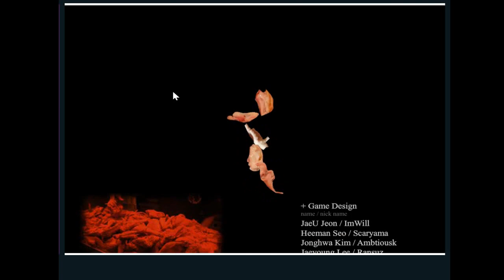The Bard is a Liar - Can Your Pet - Couch Party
Join the Bard and his roommates, Sorcerer King and Tyrannical Vortex, play a fun little browser game called Can Your Pet!